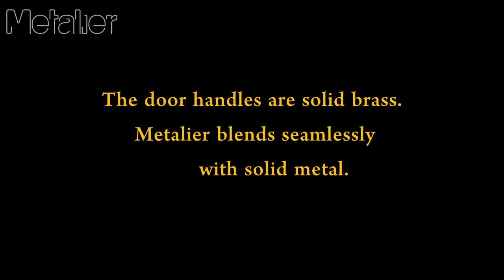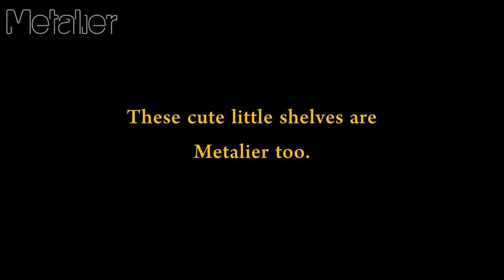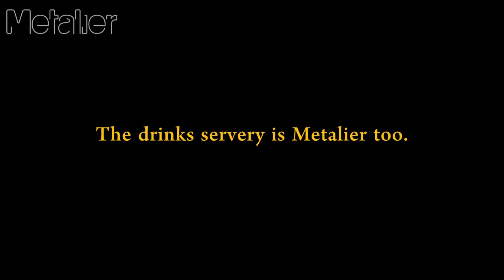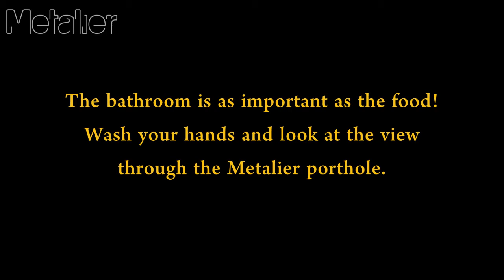Metalier Polished Brass in Peter Gordon's Sugar Club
Metalier's polished brass is integral to the creation of the fit-out at Peter Gordon's The Sugar Club restaurant at Leverl 53 of Auckland's Sky Tower.  The metal finish is both bright and moody at times and contributes to the sultry and sumptuous elegance of the restaurant.  Fine dining is not only about the food although that is vital and wonderful at The Sugar Club.  It is also about the whole experience, the ambience, the service and and the setting.  And bathrooms are the place where designers can go wild and really indulge their creative muses.  I sometimes wonder if there is an "underground" bathroom competition going on - who can be the most outrageous and the most fun or the most sumptuous.  The bathrooms at The Sugar Club are fun - portholes that you can look out at the amazing view while you are washing your hands.